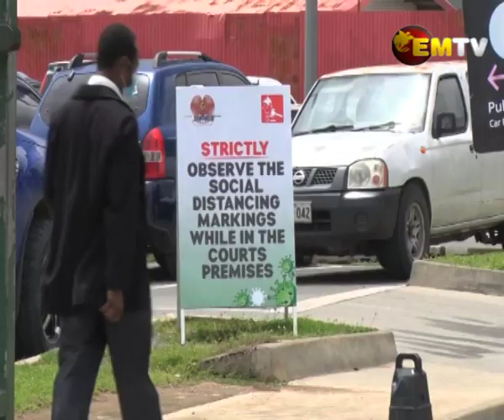Nationwide Isolation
Prime Minister James Marape announced this afternoon that as a response to PNG being in the red stages of COVID-19, the country will go into a Nation Wide Isolation.

He said while full details would be given on Wednesday after the burial of the Grand Chief.

Mr. Marape stating restriction of movement from the City to another will be put in place during the School holiday.